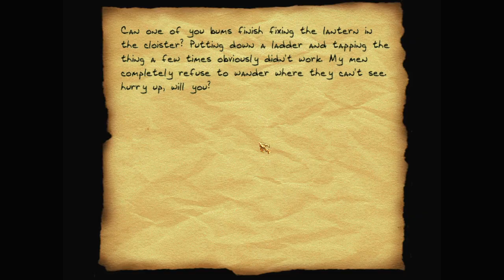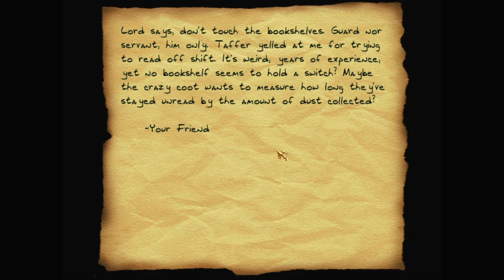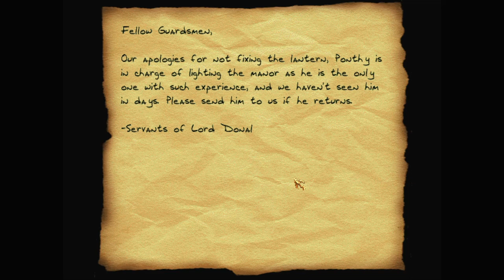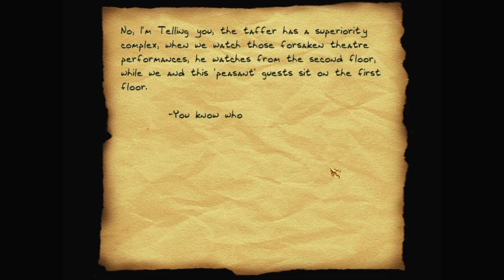Let's play Thief fan missions: Intertheft, episode 3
Intertheft is a Thief Gold fan mission by Nomadman. Find more details and the download at TTLG